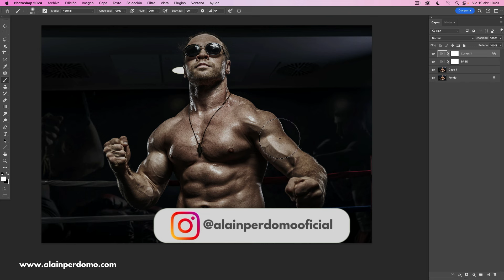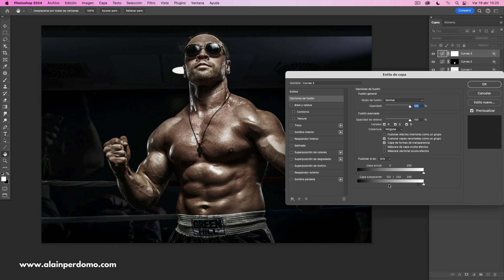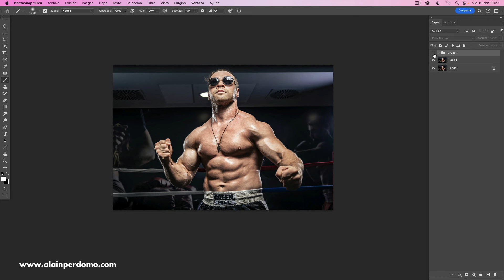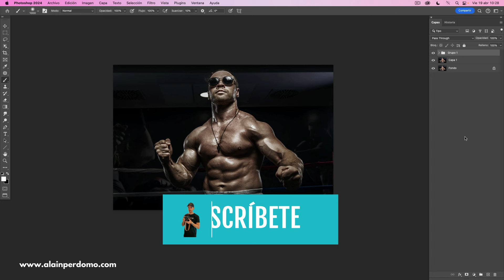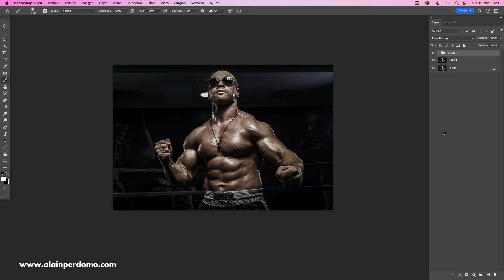Textura y EFECTO 3D en las Fotos con PHOTOSHOP | Alain Perdomo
¡Aprende este sencillo truco de retoque con Photoshop para añadir un efecto visual 3D a tus fotografías! Descubre cómo crear profundidad y agregar dramatismo a las imágenes. Con todo el potencial de las curvas, estilo de capa, y máscaras, crearemos una dramatización espectacular de textura y efecto 3D.

¡Espero que este videotutorial te ayude!